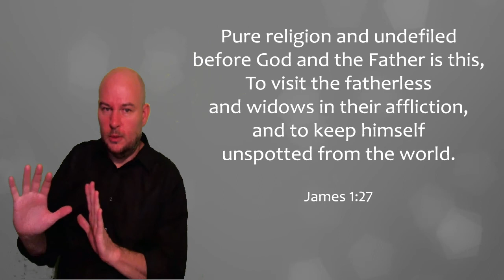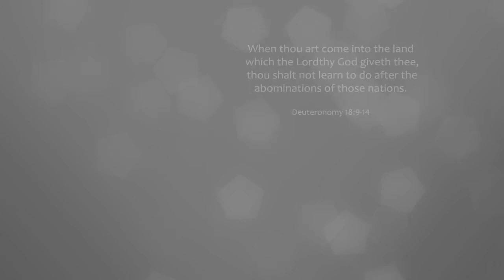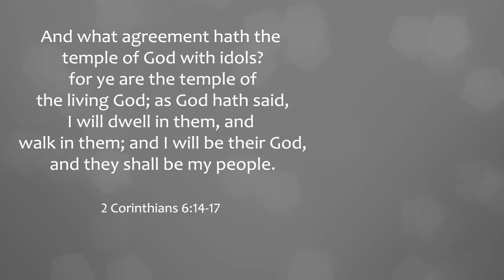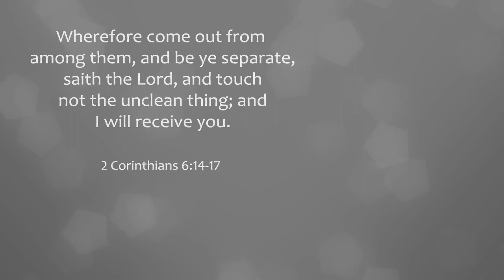What is Halloween?